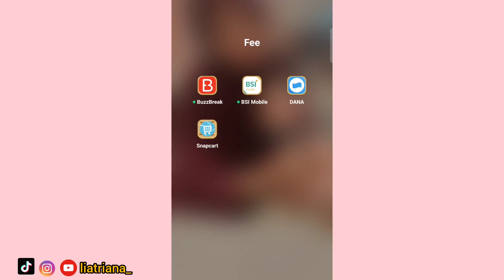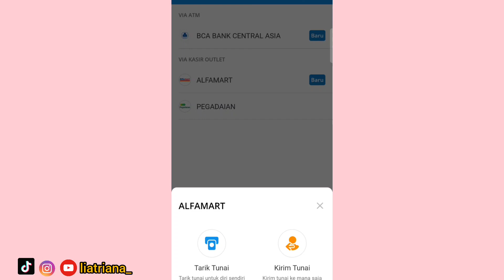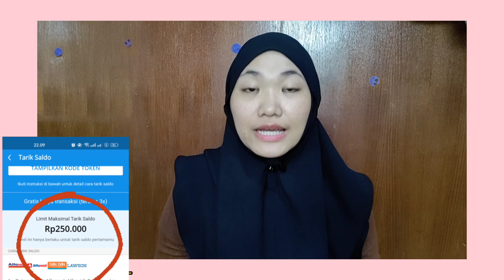CARA TARIK SALDO DANA MELALUI ALFAMART 💲💲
Hai guys 😆
karena di video sebelumnya banyak banget yang masih bertanya semoga video ini bisa membantu. video yang pernah aku buat cara tarik saldo dana lewat Alfamart

kalau nonton jangan diskip biar nggak bingung. happy watching!